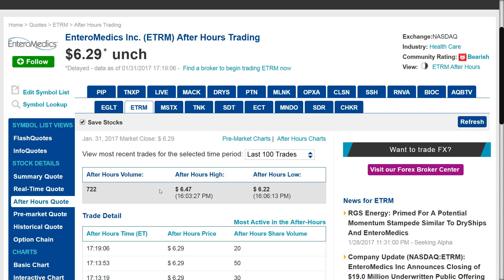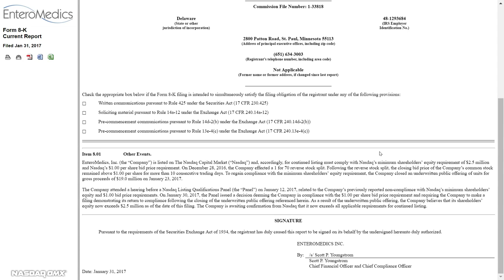ETRM Stock News: Enteromedics Partial Nasdaq Compliance 2017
ETRM stock news, a quick update about Enteromedics and their partial Nasdaq compliance for 2017.